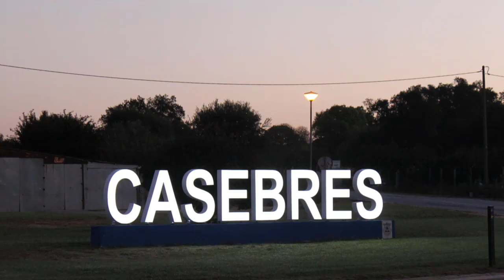Montaria Gradil SÃO MARTINHO "CASEBRES" 12 10 2022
Mais uma vez fomos até Casebres mais concretamente a São Martinho, Alcácer do Sal, uma Montaria aos Javalis e Veados onde estes últimos faltaram.